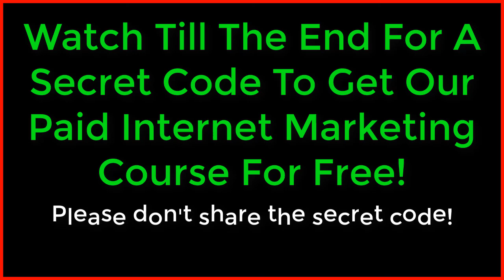Make money online with affiliate marketing and Clickbank - Robby Blanchard's is Clickbanks #1 Boy!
In this video Robby Blanchard talks about the strategy he uses that allowed him to become the number one affiliate on Clickbank.  If you ever wanted to have your own online business without a boss, then this video will guide you in the right direction, since Robby is deep in the trenches and does this stuff for real. You will be blown away with what you learn!

John is also another top performer on Clickbank.

IF YOU HAVE EVER CONSIDERED AN ECOM STORE YOU MUST WATCH THE VIDEO BELOW,
SINCE IT COMPARES SINGLE PRODUCT SALES FUNNELS TO A FULL ECOM STORE.

ARE LOOKING TO LEARN ABOUT CRPTO?
You can learn all about crypto and trading from The Worlds First Online School For Bitcoin, Cryptocurrencies and Blockchains (est. 2015).  Check it out at:

On this channel we have tutorials for getting started with Wordpress and more advanced Wordpress setup like making Wordpress ecommerce stores and using and configuring plugins like Elementor Pro, Divi, Beaver Builder, WP Bakery and Visual Composer. We also have videos about using and selecting themes.  Other advanced topics are covered using CSS, HTML, PHP and Javascript.  Finally you will find a lot of videos and training for Making Money Online with Affiliate Marketing, Ecommerce and Crypto Currencies.